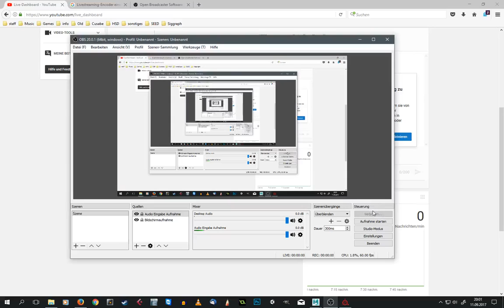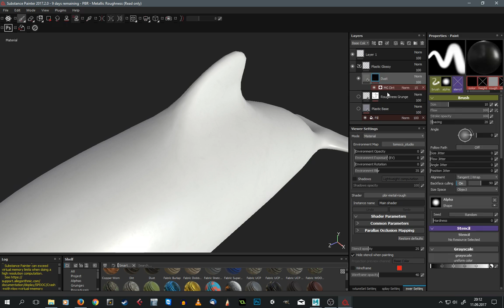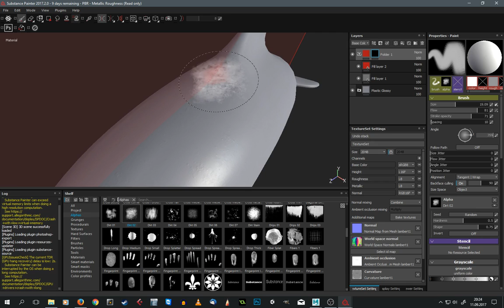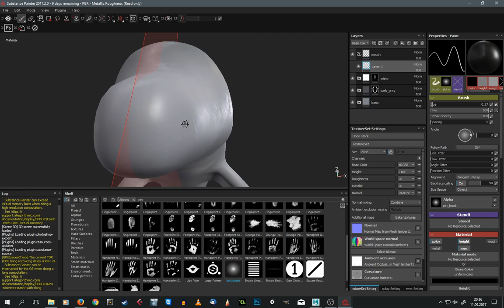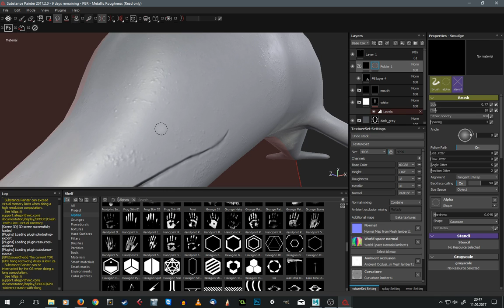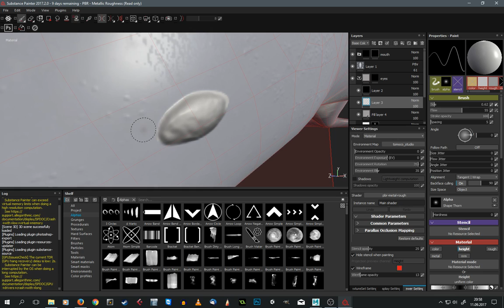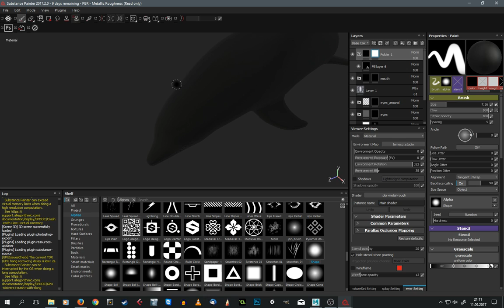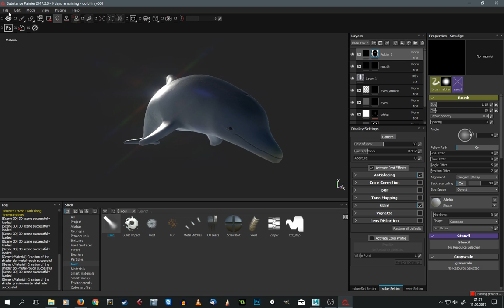working a bit with Substance Painter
Substance Painter 3d paint objects.